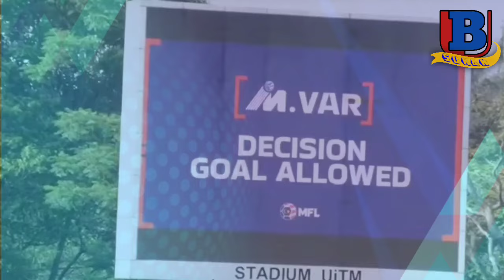Pendedahan Kos Sebenar VAR Liga Super Mengejutkan